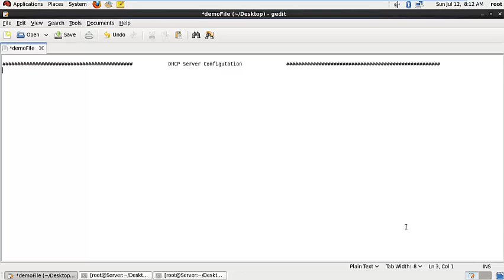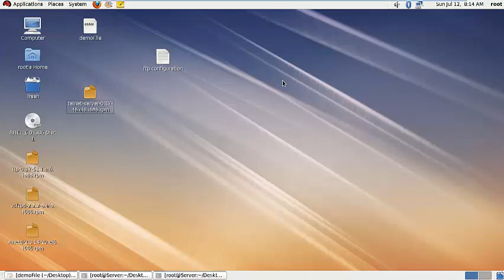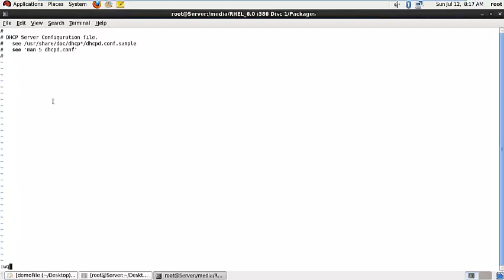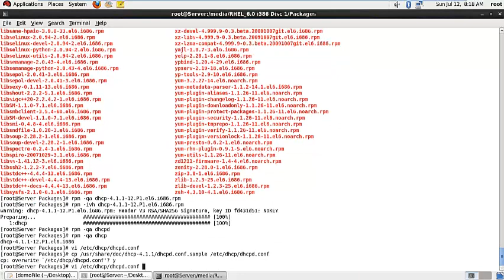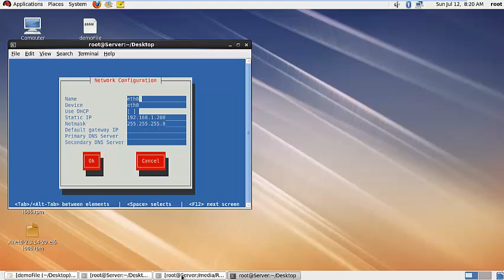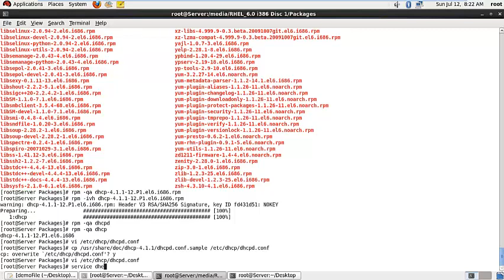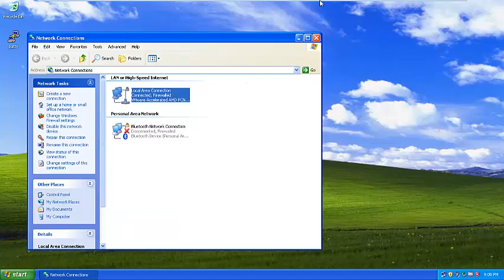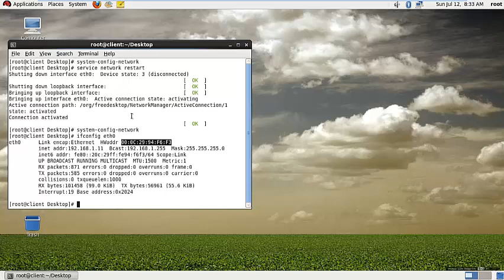DHCP Server in RHEL6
DHCP Server configuration in linux. How to configure dhcp server in redhat linux.